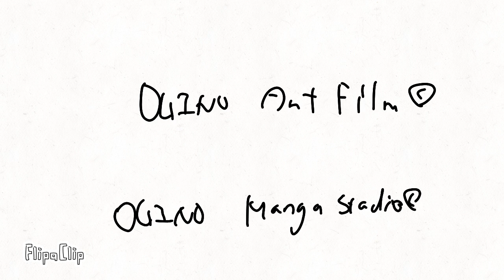MASIN OF FANTASY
アニメを描いた。不思議